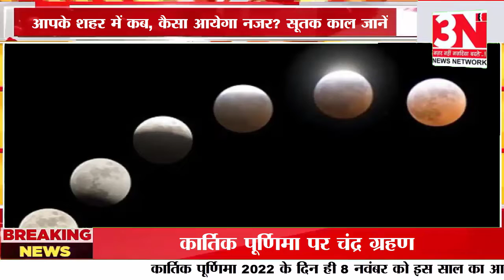कार्तिक पूर्णिमा पर चंद्र ग्रहण, आपके शहर में कब, कैसा आयेगा नजर? सूतक काल जानें